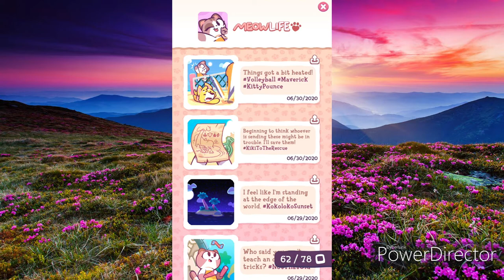Summer Update Gameplay Mashup | Kiki's Vacation | Fresh Arcade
[Other Channels]